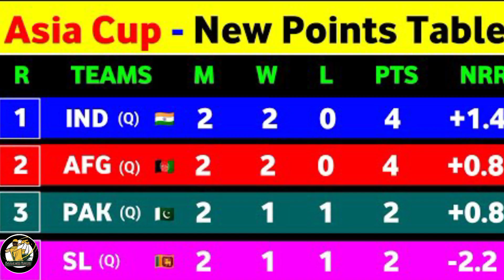Asia Cup 2023 Points Table || IND vs Srilanka Match Highlights | ind vs SL .